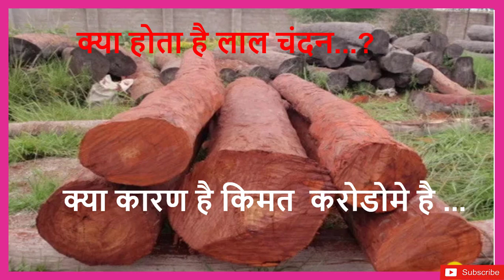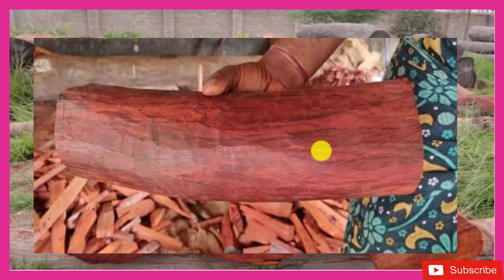क्या होता लाल चंदन, क्यों करोडो मे बिकता है.......